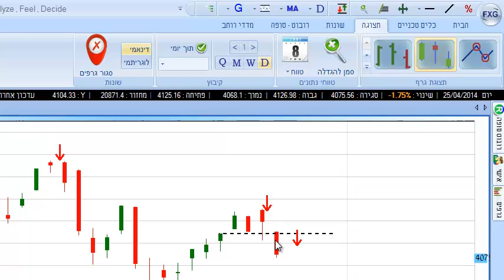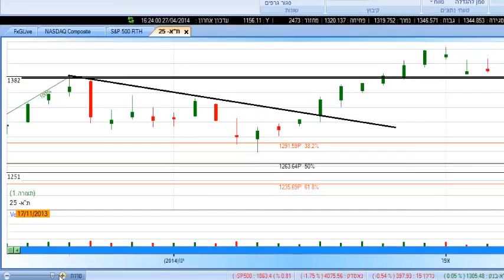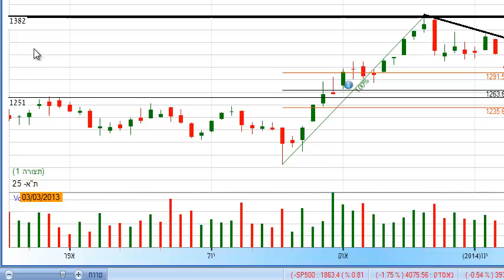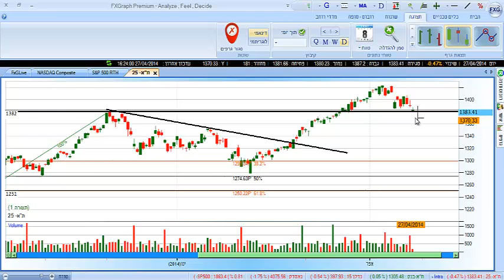סקירת שווקים מאת יניב ארביב 27/04/2014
להלן סקירת שוק ההון נכונה לתאריך 27/04/2014 - למנויי מועדון המשקיעים ולכל אדם שמגלה עניין בשוק ההון. והיום, מי שסוקר את מצב השווקים הינו יניב ארביב, מנכ"ל שותף וממקימי מכללת פסגות חל איסור בהסכמים הפרטניים של כל תלמיד על העתקה ו/או שימוש במידע של המכללה.